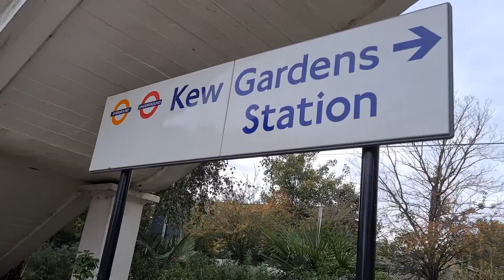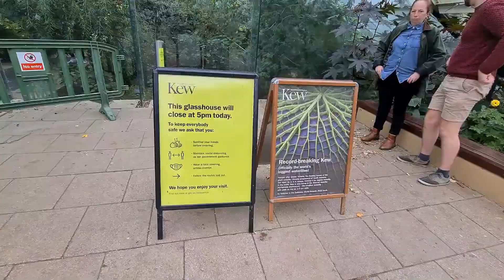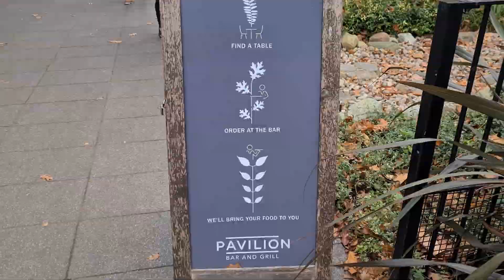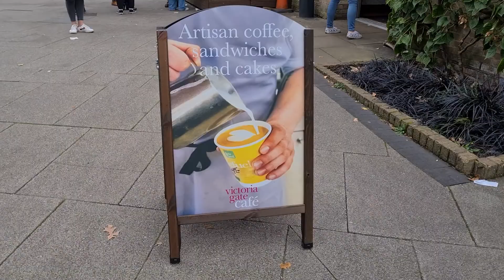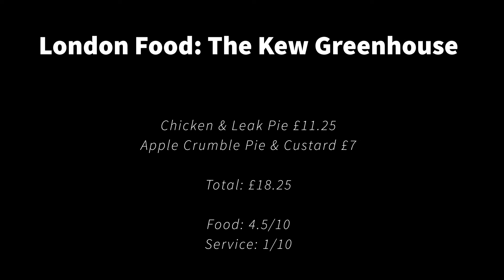RATING LONDON FOOD: Kew Gardens & The Kew Greenhouse 4.5/10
Trying the Chicken and Leek Pie and the Cider bread and Apple Pudding with Custard.

Food: 4.5/10
Service: 1/10